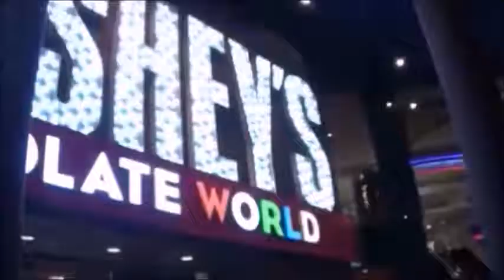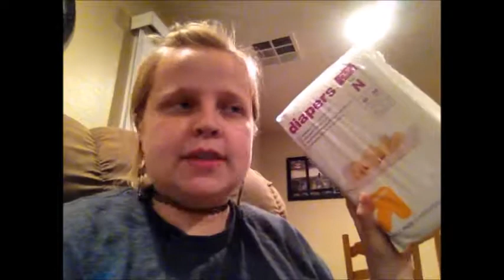Target, Walmart & Khols Small Baby Haul | Weekly Vlog #5 ♡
Hello Snowflakes, todays vlog has a bunch of little baby hauls.

*Follow Snowprincess Crafts:
Please keep unkind words to yourself. I REVIEW ALL of my comments before they get posted. Any negative comments get reported as spam. FTC- I do not get paid for reviewing or unboxing this product by the products companies and all my opinions of this product are strictly my own.
   Love you guy’s xoxo, Snow